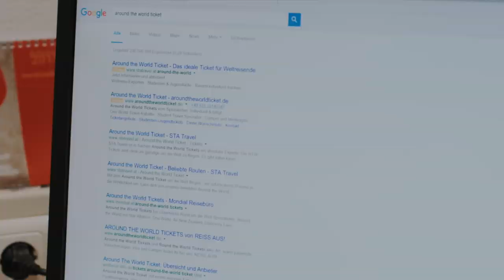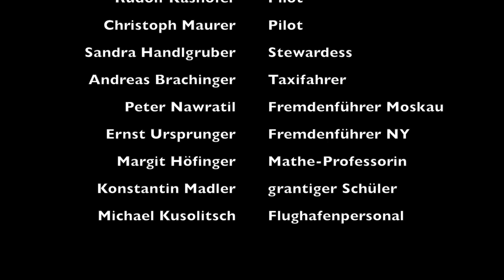Mitternachtseinlage - Ball des Schulzentrums Ybbs/Donau 2016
Das lang ersehnte Video der Mitternachtseinlage des heurigen Schulballs.

Darsteller:
Isabel Weise - Schülerin
Carina Roitner - Schülerin
Michael Humer - Schüler
Raffael Grasberger - Schüler
Konstantin Madler - Schüler
Rudolf Kashofer - Pilot
Christoph Maurer - Pilot
Sandra Handlgruber - Stewardess
Andreas Brachinger - Taxifahrer
Peter Nawratil - Fremdenführer in Moskau
Ernst Ursprunger - Fremdenführer in NY
Margit Höfinger - Mathematik-Professorin
Michael Kusolitsch - Flughafenpersonal

Kamera:
Isabel Weise
Samuel Puschacher
Simon Hofbauer

Ton:
Isabel Weise
Simon Hofbauer
Dominik Wögerer

Licht:
Simon Hofbauer
Samuel Puschacher
Dominik Wögerer

Schnitt:
Simon Hofbauer
Isabel Weise

Equipment von Jonas Eckert

Besonderer Dank gilt:
Familie Weise
Johann Burgstaller
Sabine Reiter
Union Sportfliegergruppe Ybbs

Musik by Niki Potapow & Martin Jandl

Licht by Simon Schleicher